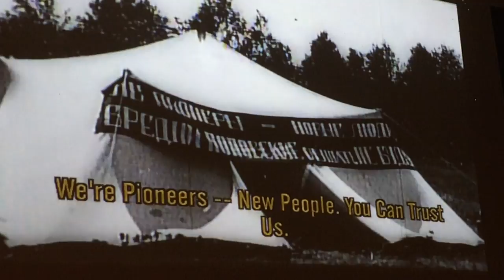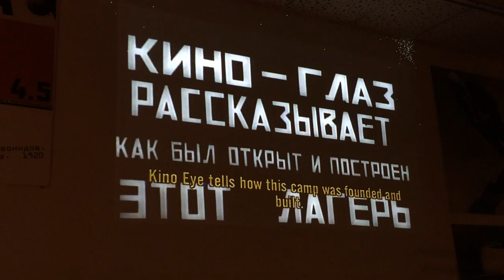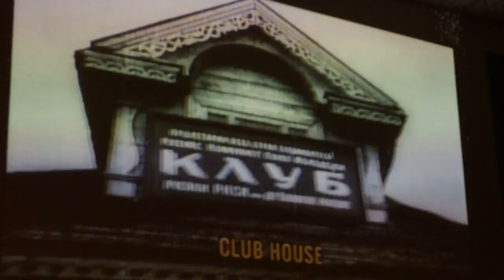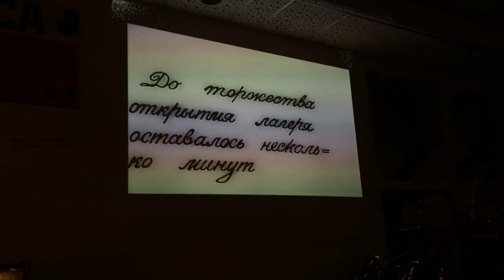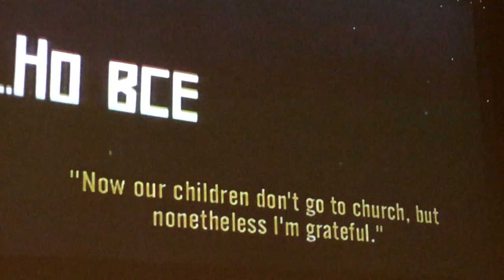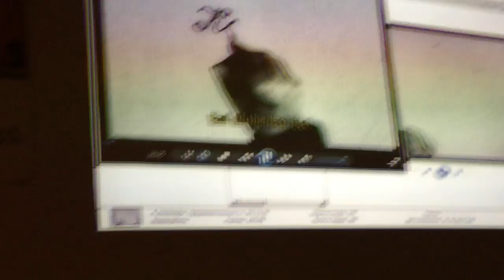С.Летов и В.Нелинов: Детский сад посещает лагерь, Д.Вертов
Показ фрагментов Киноглаза Дзиги Вертова
Сергей Летов - электронные духовые
Петр Термен - терменвокс
Федор Софронов - фортепиано
Владимир Нелинов - ударные

Киноклуб Сергея Летова

Открытие Центра авангарда на Шаболовке
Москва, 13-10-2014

Видеосъемка и монтаж: Глафира Дорофеева